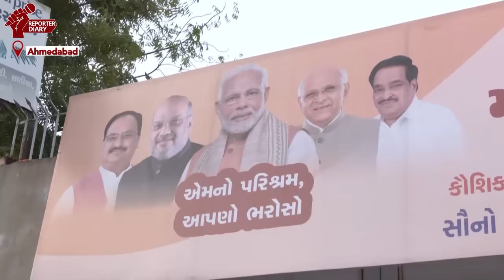2002 Gujarat दंगों के पोस्टर बॉय कहे जाने वाले Ashok Parmar से Aaj Tak की EXCLUSIVE बातचीत | BJP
बीजेपी, आरएसएस ने मुझे कभी पूछा तक नहीं,  बोले 2002 गुजरात दंगों के पोस्टर बॉय कहे जाने वाले अशोक परमार. देखिए आजतक एसोसिएट एडिटर देव अंकुर वधावन से उनकी बातचीत

BJP, RSS never even asked me, said Ashok Parmar, the poster boy of 2002 Gujarat riots. Watch his conversation with Aaj Tak Associate Editor Dev Ankur Wadhawan